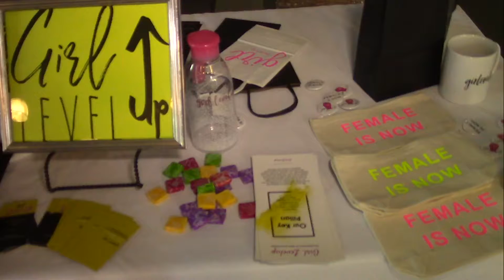Faith Callens Selma Women’s Expo PKG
MC 327 PKG